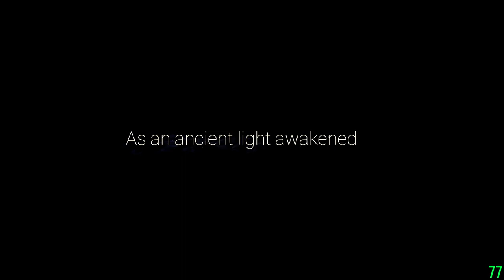Ori and the Will of the Wisps first playthrough #1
I didn't realize that HDR was turned on by default, so the first 37 minutes of this recording was messed up. 😂